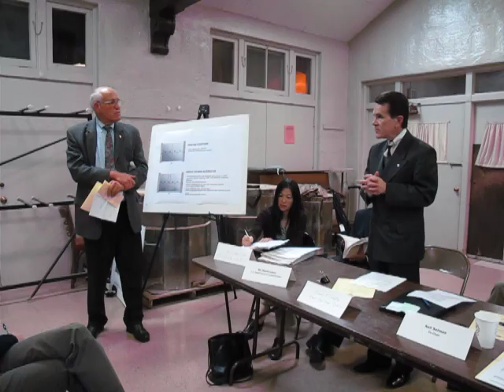Bill Rosendahl - If...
I am not going to react without a commitment from the Highlands and the 6000 people up there